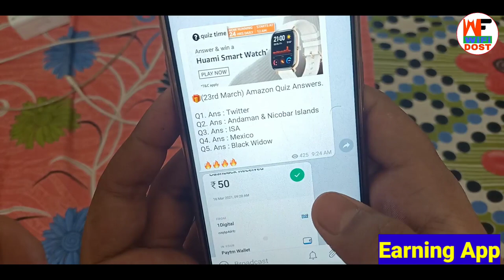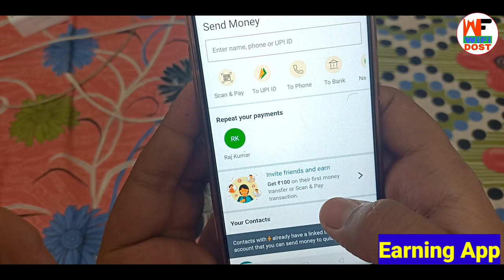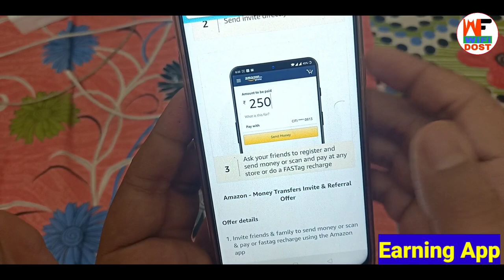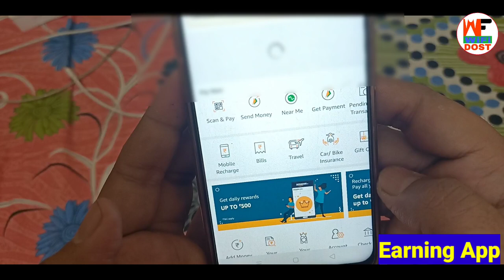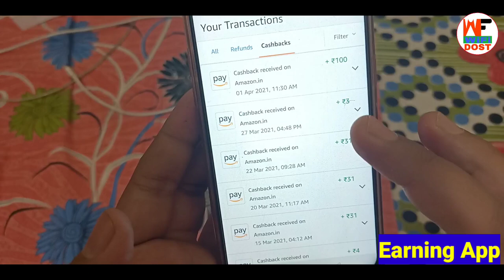how to refer amazon app and earn | amazon pay refer and earn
👉 Refer Code :- 2N6CLJ

how to refer amazon app and earn | amazon refer and earn | amazon pay refer and earn | how to refer amazon pay

🔴 My Use 🔴